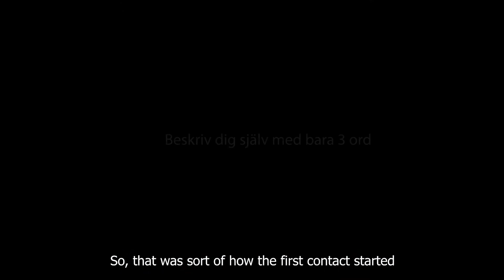Swedish Couture Designer Lars Wallin in exclusive design collaboration with Miss Mary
We invited designer Lars Wallin to our Miss Mary Lounge for a heart to heart talk and asked him to introduce himself. Lars is perhaps the most well-known fashion and couture designer in Sweden. Throughout a career that so far has spanned over 30 years, he has created designs for the Swedish royal family and many celebrities, red carpet dresses seen at the Academy Awards and Nobel Prize Award Ceremony, stage outfits for national theatre productions and musicals, Eurovision and numerous other TV shows. In addition to designing couture and ready-to-wear collections he also has his own Jewelry line.